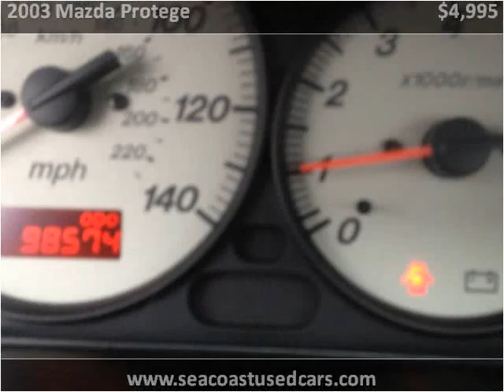2003 Mazda Protege Used Cars Hampton Falls NH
This 2003 Mazda Protege is available from Seacoast Wholesale.